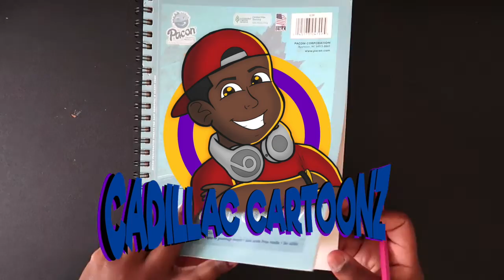Cheap Art Supplies Oddly Satisfying Drawing | Cadillac Cartoonz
📚Purchase my first ever instructional how-to-draw and color book

▷ Crayola Crayons ( 96 Set and "Colors of the World" 32 Set )
▷ Ballpoint Blue Pens
▷ Pacon Sketchbook
▷ Cheap Pencil and Eraser

Stay cool, 😎
𝓒𝓪𝓭𝓲𝓵𝓵𝓪𝓬